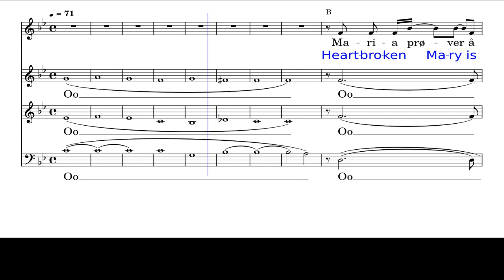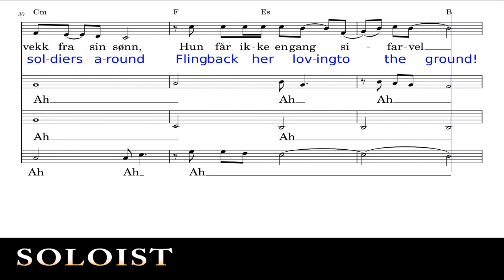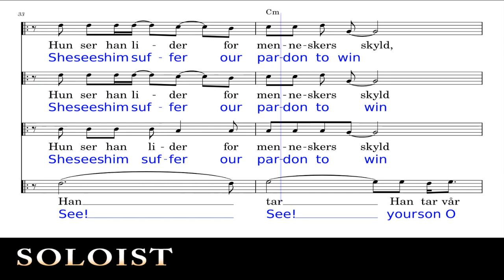7 SOLO as Piano Heartbroken Mary Mariavisen rehearsal